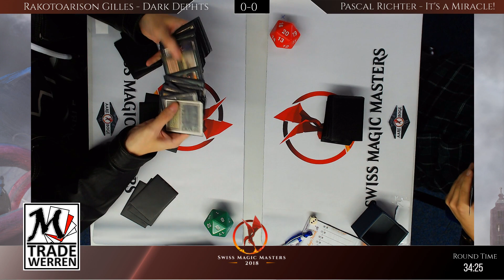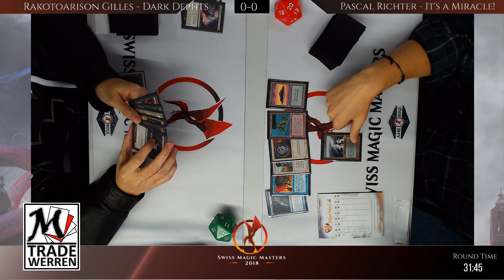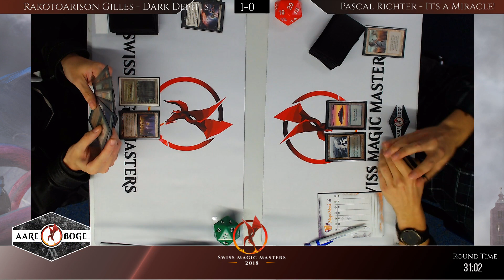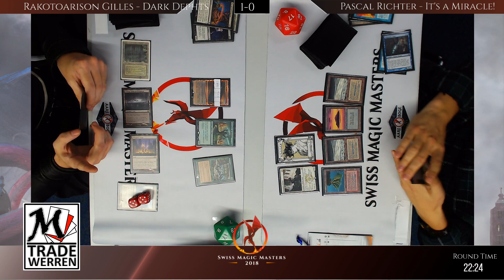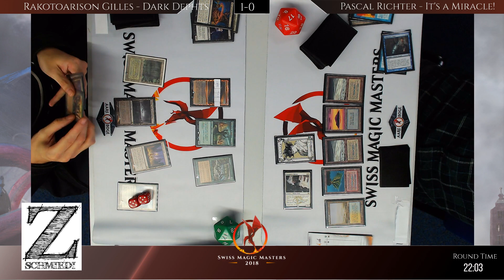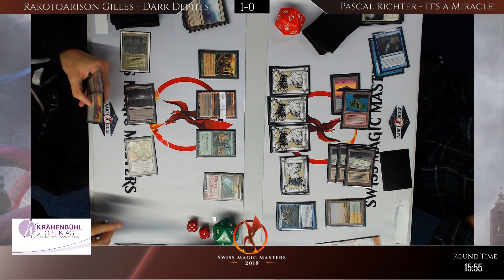Swiss Magic Masters - Legacy - Round Six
Rakotoagison Gilles (Dark Depths) vs. Pascal Richter(Jeskai Miracles)